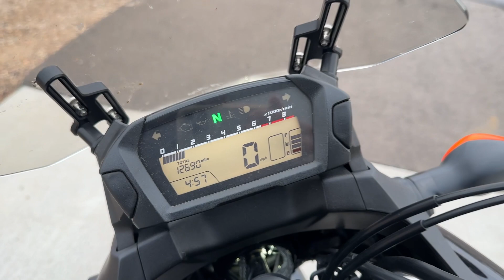2014 Honda NC700X walk around